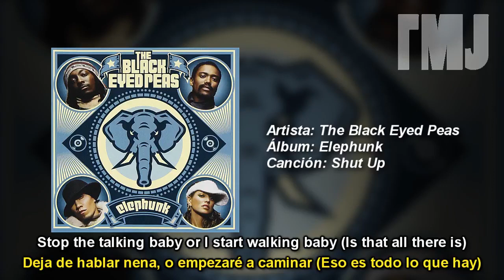Letra Traducida Shut Up de The Black Eyed Peas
[Official Lyrics Music Video]
Nivel de Dificultad: Medio